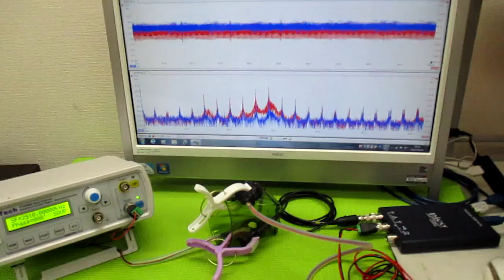オリジナル非線形共振現象 ultrasonic-labo